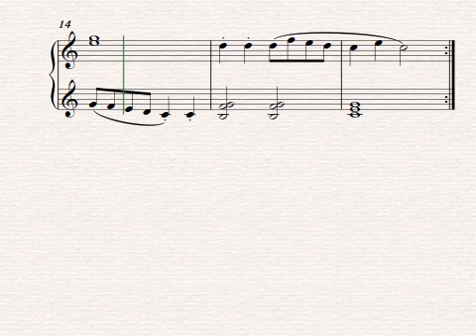Pequeños compañeros de juego piano